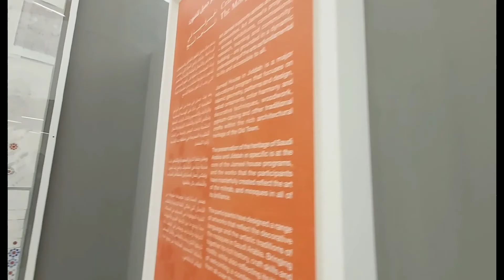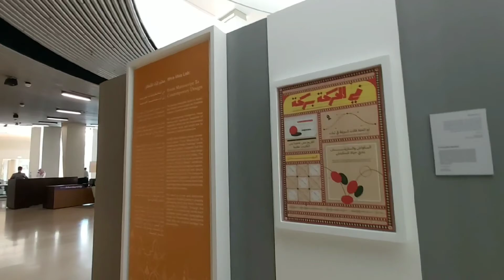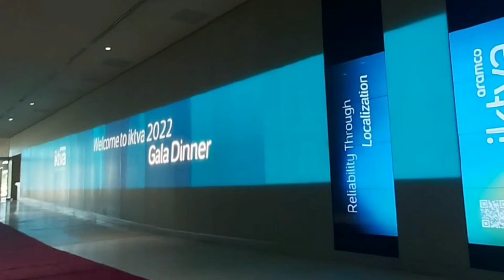ITHRA TOUR // RUMAMPA NA NAKAPAG TOUR PA SA ITHRA // WANDERMAMA